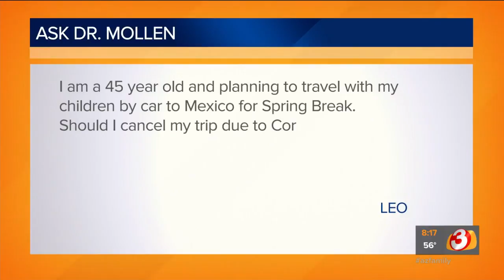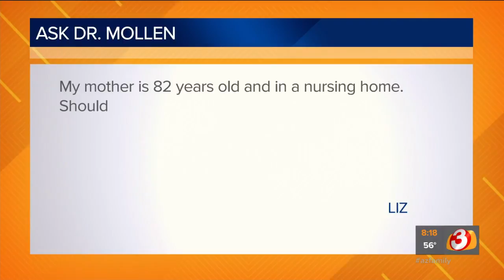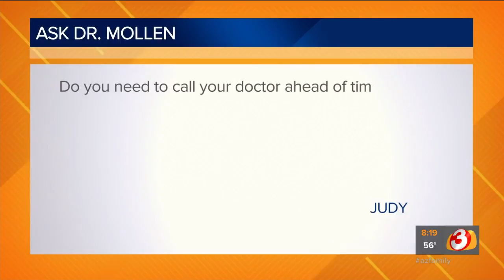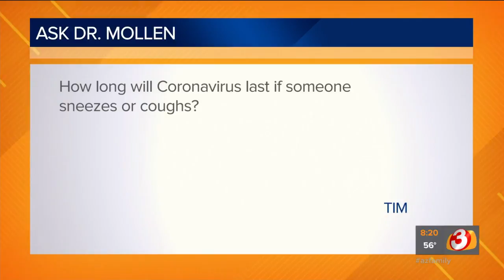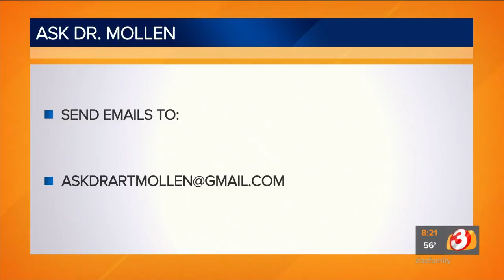Dr. Art Mollen answers your coronavirus questions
Dr. Art Mollen is here answering your coronavirus questions